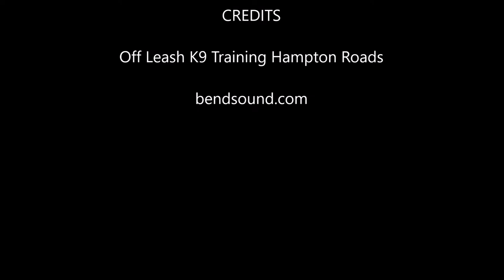Golden Retriever " Luna " | Amazing Obedience | Hampton Roads Dog Trainers